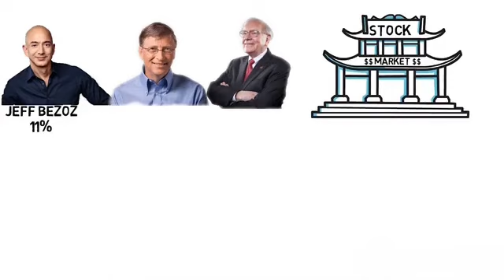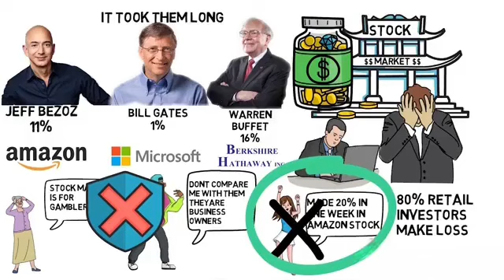Wealth Gap Exposed: How Stock Investments Favor the Rich धनी और गरीब के बीच बढ़ती खाई: शेयर बाजार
Description (English): Discover the stark contrast in financial growth strategies between the affluent and the less fortunate in our latest Hindi video. We delve into why the rich opt for long-term stock market investments, while the poor often resort to short-term trading. This insightful analysis sheds light on the widening wealth gap, offering a compelling narrative on the dynamics of wealth accumulation. Join us as we explore the financial behaviors that lead to a richer rich and a poorer poor.

Description (Hindi): हमारे नवीनतम हिंदी वीडियो में धनी और कम भाग्यशाली लोगों के वित्तीय विकास की रणनीतियों में स्पष्ट अंतर का पता लगाएं। हम इस बात की गहराई में जाते हैं कि अमीर लोग दीर्घकालिक शेयर बाजार निवेश क्यों चुनते हैं, जबकि गरीब अक्सर अल्पकालिक ट्रेडिंग का सहारा लेते हैं। यह गहन विश्लेषण धन की बढ़ती खाई पर प्रकाश डालता है, धन संचय की गतिशीलता पर एक आकर्षक कथा प्रस्तुत करता है। हमारे साथ जुड़ें क्योंकि हम उन वित्तीय व्यवहारों का पता लगाते हैं जो एक अमीर को और अमीर और एक गरीब को और गरीब बनाते हैं।

Selecting the right stocks for long-term investment is a crucial step towards building wealth. Here’s a comprehensive guide on how to choose stocks that can potentially grow significantly over the next five years:

Understand the Business Model: Invest in companies whose business model you understand. This will help you gauge the company’s long-term viability and growth potential. Look for businesses with a competitive edge, a strong market position, and a track record of innovation.

Evaluate Financial Health: Examine the company’s financial statements to assess its financial health. Focus on profitability, revenue growth, debt levels, and cash flow. Companies with strong financials are more likely to withstand economic downturns and emerge stronger.

Consider the Management Team: A company’s success is often linked to the quality of its management. Research the management team’s experience, their past performance, and their vision for the company. Good governance and ethical practices are also indicators of a strong management team.

Analyze Industry Trends: Invest in industries with strong growth prospects. Stay informed about industry trends, technological advancements, and regulatory changes that could impact the company’s future performance.

Look for Dividend History: Companies that consistently pay dividends may be financially stable and confident in their future earnings. A history of increasing dividends can be a positive sign for long-term investors.

Assess Valuation: Determine if the stock is fairly valued by comparing its price-to-earnings (PE) ratio with industry averages and its historical PE. Avoid overvalued stocks, as they may not provide significant growth potential.

Diversify Your Portfolio: Don’t put all your eggs in one basket. Diversify across different sectors and industries to mitigate risk. This approach can help you balance out the underperformance of some stocks with the strong performance of others.

Monitor Macro-Economic Factors: Keep an eye on macro-economic factors such as interest rates, inflation, and GDP growth. These factors can influence the stock market and individual stock performance.

Use a Stock Screener: Leverage tools like stock screeners to filter stocks based on specific criteria such as market cap, PE ratio, dividend yield, and more. This can help you narrow down your choices to stocks that meet your investment goals.

Stay Patient and Disciplined: Investing in stocks requires patience and discipline. Avoid making impulsive decisions based on short-term market fluctuations. Stick to your investment strategy and review your portfolio periodically to make necessary adjustments.

By following these guidelines, you can make informed decisions when selecting stocks for long-term investment. Remember, investing in the stock market involves risks, and it’s important to do your due diligence before making any investment decisions.

OHO Wealth Studio

Music of Money is Loud
    Hear it with OHO